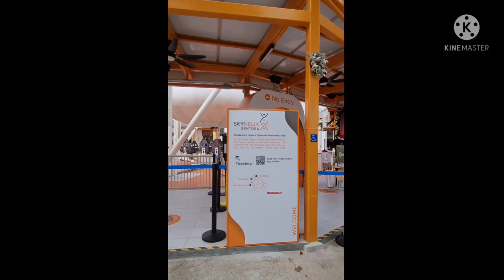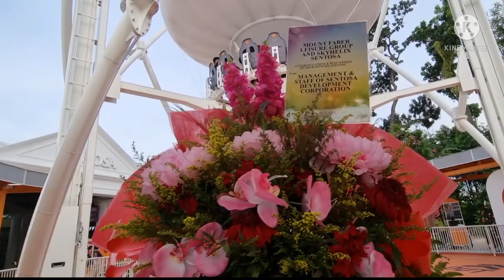Sky Helix at Sentosa Island